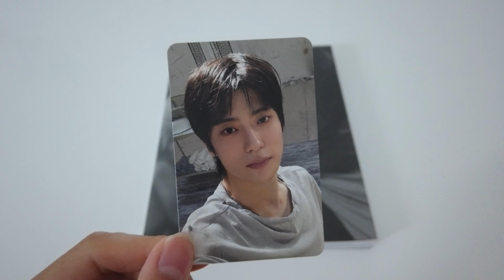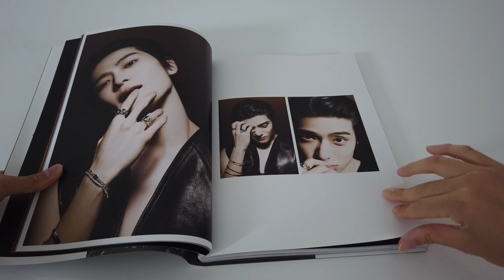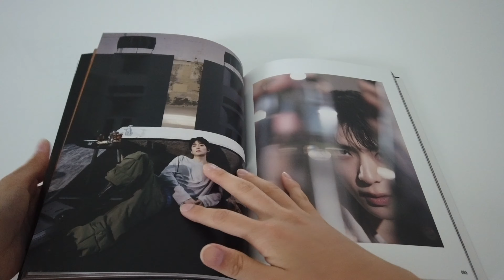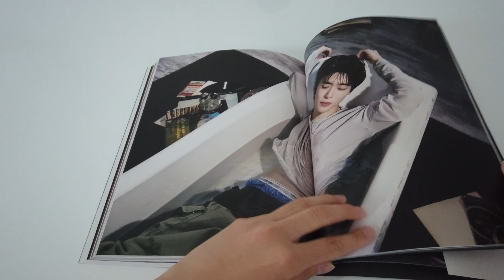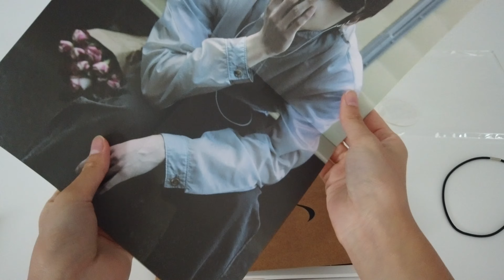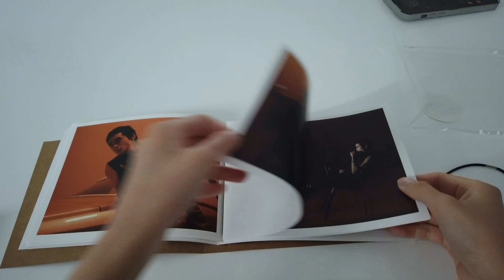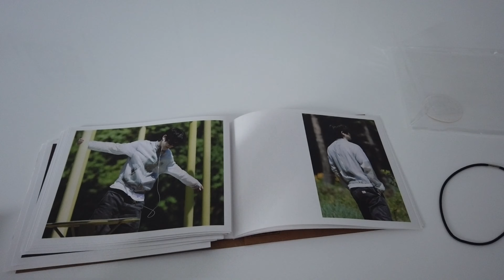༊*·˚Jaehyun ‘J’ album unboxing (J version and money clip version) 🤎